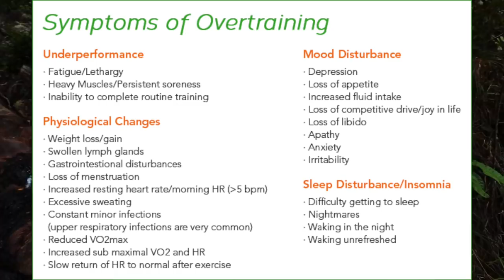Why I Now Workout Everyday + How You Can Too!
I wanted to make you all aware of a modification i have made with my workout routine, which i normally just workout every other day but now i am working out every single day.

Which may come as a shock to people as i have said in various videos in the past to not workout every single day but there is a very good reason why i am now training everyday and i am doing it in a very specific way to make it possible to workout every single day.

And in this video “Why I Now Workout Everyday + How You Can Too!” i go into full depth on all of the above and i tell you how you can workout every single day like myself, why you need to be careful when training everyday and much more on this specific subject.

So if you would like to hear about all of the above and much more make sure you watch this video “Why I Now Workout Everyday + How You Can Too!” from start to finish.